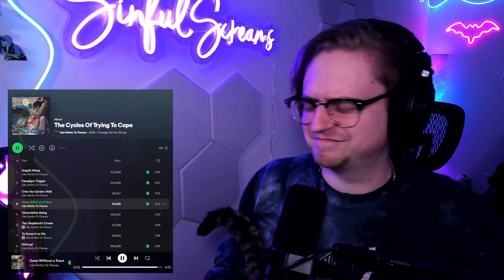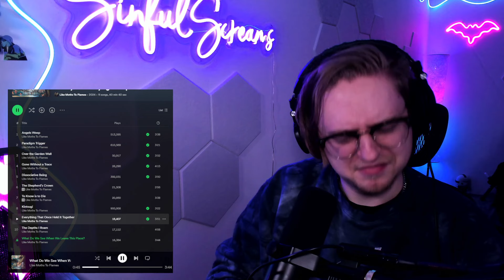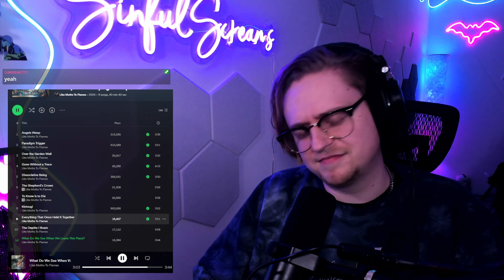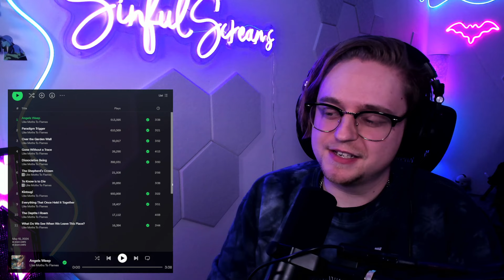Like Moths To Flames - "The Cycles of Trying to Cope" | Full Album Reaction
Intro/Outro Song:
Karl Casey - Eternal Night

Timestamps:
0:00 Intro
0:52 Angels Weep
04:30 Paradigm Trigger
07:50 Over the Garden Wall
11:43 Gone Without a Trace
15:58 Dissociative Being
19:49 The Shepherd's Crown
22:45 To Know is to Die
26:23 Kintsugi
29:46 Everything That Once Held It Together
33:38 The Depths I Roam
37:46 What Do We See When We Leave This Place?
41:31 Final Thoughts